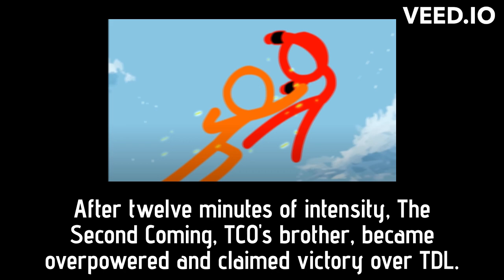THE ESCAPED ONE - ORIGIN STORY (AvA/AvM Backstory)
My new stick figure has been released on my channel! So now, here is his backstory.

Inspired from Undertale's opening cutscene.